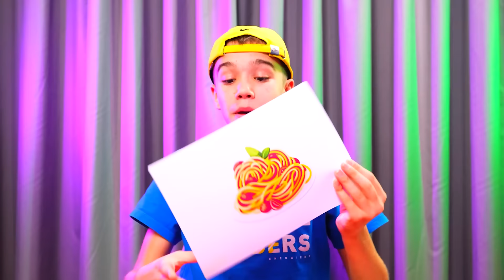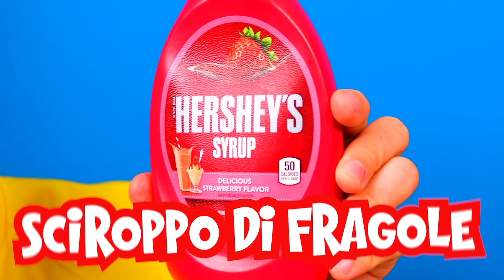WEDNESDAY è diventato un ROBOT !